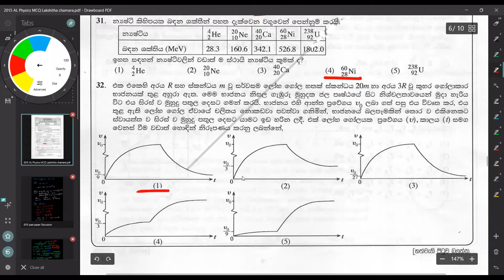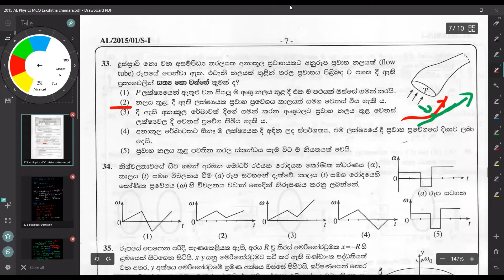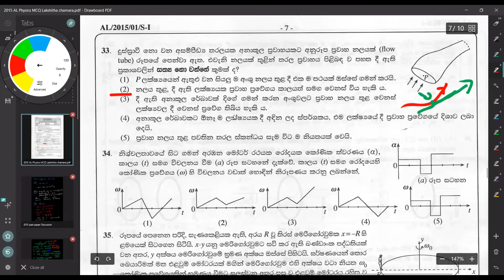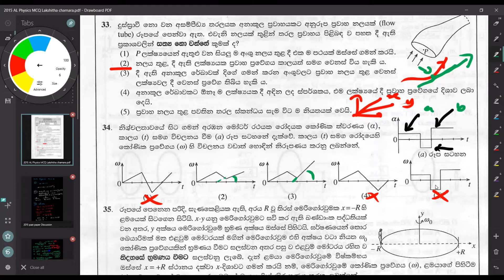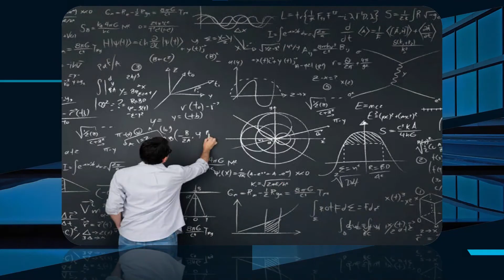2015 A/L Physics MCQ Paper Discussion 31 to 35 | Episode 07 | Lakshitha Chamara | Logical Physics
2015 A/L Physics MCQ Paper Discussion 31 to 35 | Episode 07 | Lakshitha Chamara | Logical Physics
Past papers Discussion Series

 No 01 2015 MCQ PAPER DISCUSSION
📌 ආදරණීය දුවෙ පුතෙ භෞතික විද්‍යාව  2015 බහුවරණ ප්‍රශ්න පත්‍රය පූර්ණ සිද්ධාන්ත හා කෙටි ක්‍රම ඇතුළුව සම්පූර්ණයෙන් මෙම Video මාලාව මඟින් විස්තර කර ඇත.

එමෙන්ම මෙය මා ඉදිරිපත් කරණ පලමු බහුවරණ විවරණය බැවින් ඉදිරි බහුවරණ විවරණ සඳහා ඔබගේ මෙම බහුවරණ විවරණයේ ඇති හොඳ නොහොඳ අදහස් ඵල කරණ මෙන් නිහතමානීව ඉල්ලා සිටිමු එය ඉදිරි විවරණ සඳහා මා හට මහගු රැකුලක් වනු ඇත.

එමෙන්ම  පසුගිය බහුවරණ ප්‍රශ්න පත්‍ර වලට පිළිතුරු ලිවීම හා එ ආශිත ගැටළු විසදීම මඟින් විභාග ප්‍රශ්න රටාව පෙරහුරැව තුලින් විශිෂ්ට A සමාර්ථයක් ලබා ගැනීම සඳහා බෙහෙවින් උපකාරී වන අතර එමනිසා   මෙම බහුවරණ විවරණ මාලාව මඟින්   විශිෂ්ට A සමාර්ථයක් භෞතික විද්‍යාව සඳහා ලබා ගැනීමට ඔබට පිදෙන තිලිණයකි..

📣Please Consider following the chanel on social media platforms.